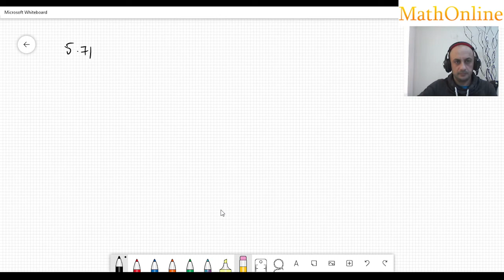ოთხკუთხედები 2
გარჩეულია შემდეგი ამოცანები:
ღვაბერიძე, მეორე ნაწილი (2018): 5.41, 5.55, 5.59, 5.71, 5.72, 5.75, 5.78